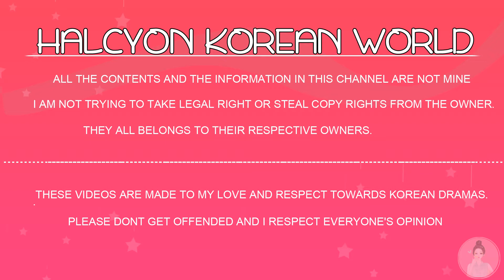NEW KOREAN DRAMAS ITEM AND HAECHI UPCOMING FEBRUARY 2019!!